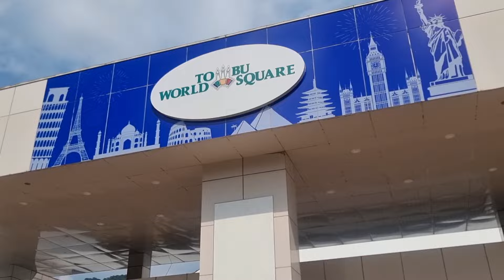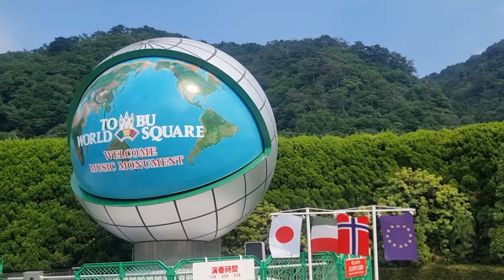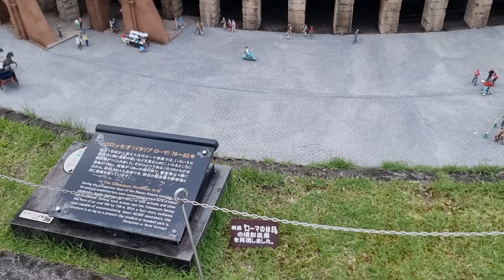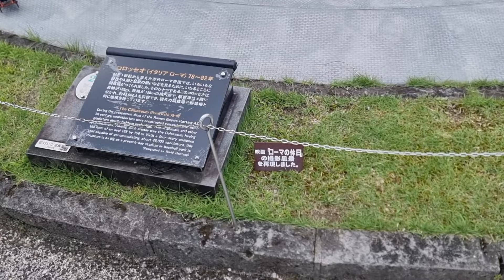AJJA KO GHUMGHAM TOBU WORLD SQUARE TOCHOGI TIRa